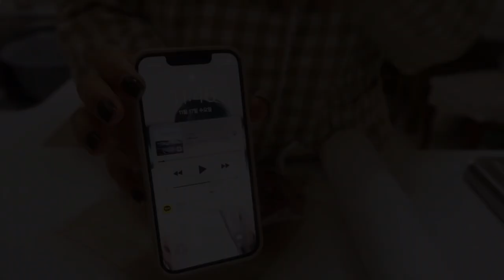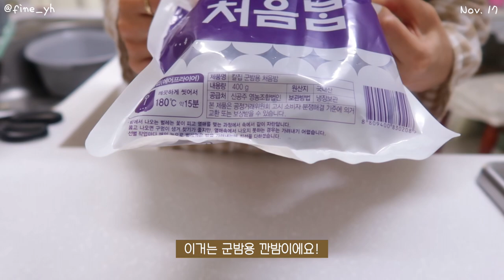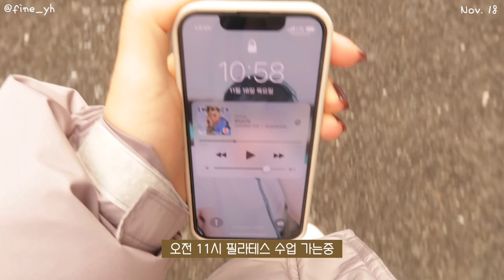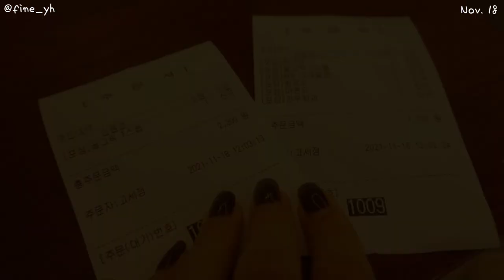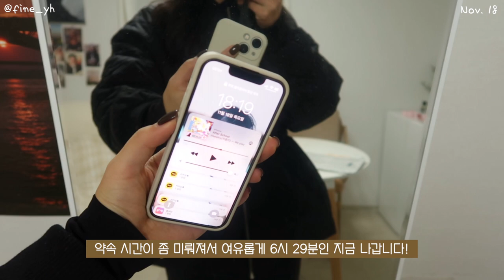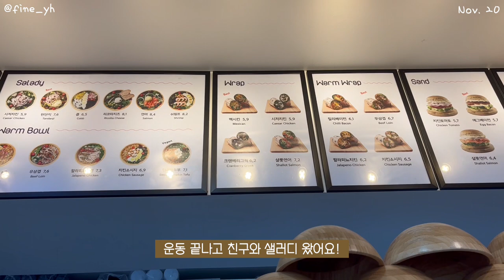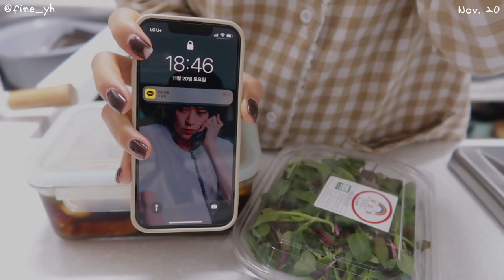SUB)🌰 간단한 재료로 쉽게 만들 수 있어서 지속가능한 다이어트식단 요리브이로그(군밤,김치해물리조또,연어계란장,토마토알리오올리오)간헐적단식|mukbang|food vlog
dudgusdl87

00:17 소고기 샐러드
02:53 에어프라이어 군밤
04:43 토마토 알리오올리오
08:00 [디어파인] 그릭요거트, [공차] 블랙밀크티
08:50 김치해물리조또
12:50 연어계란장(만들기)
16:22 [샐러디] 우삼겹웜볼, 콥샐러드, 멕시칸랩
17:20 연어계란장(먹기)

오늘은 12월 1일! 벌써 2021년의 마지막 달이네요..!
새해 인사 했던게 엊그제 같은데, 벌써 시간이 이렇게 흘렀어요!
이 자리를 빌어 꾸준히 제 영상 봐주시고, 응원해주시는 하루들에게 한번 더 감사하다고 전하고 싶어요..♥
남은 2021년 더 자주 봐요 우리!
제가 이벤트도 준비하고 있으니까요😳
참고로 곧 밀키트가 출시될 예정이에요!
자세한 내용은 영상으로 안내해드릴테니 기다려주세요:)
오늘 정말 추웠는데, 내일도 춥다고 하니까
옷 따뜻하게 입고 항상 감기 조심! 마음 조심! 😎

📌Me
키 : 166.5cm
최고 몸무게 : 62.8kg
유지 몸무게 : 52.5kg~53.5kg